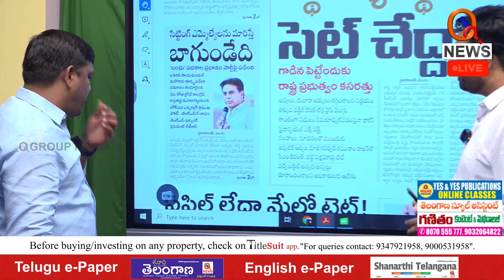కేటీఆర్ వ్యాఖ్యలపై మల్లన్న కామెంట్స్ | Teenmarmallanna | Qnews